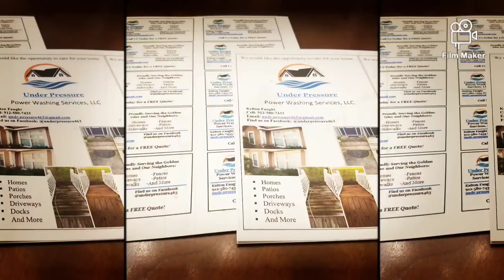A Very Humble Beginning!